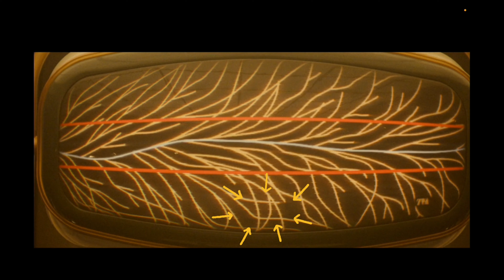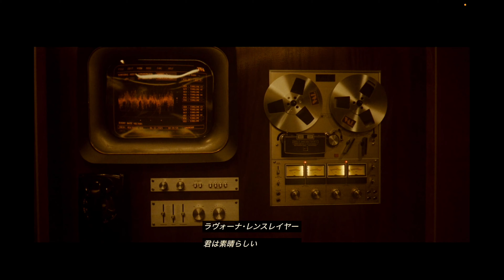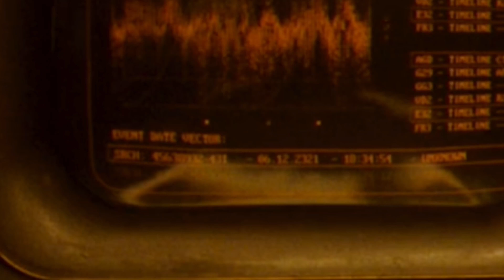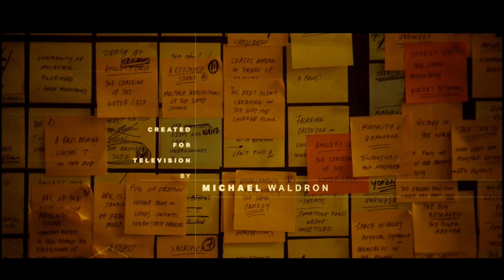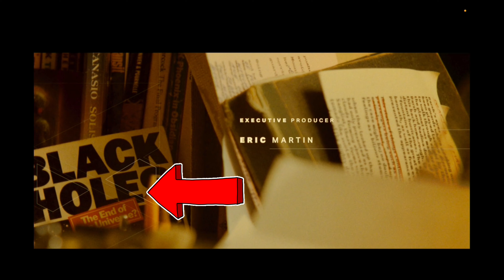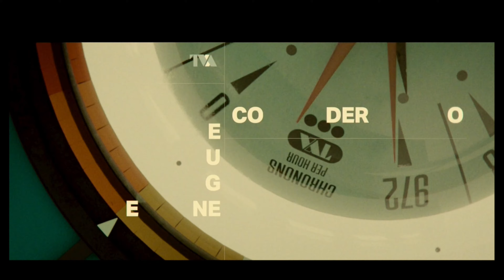ロキS2EP1徹底解説！！